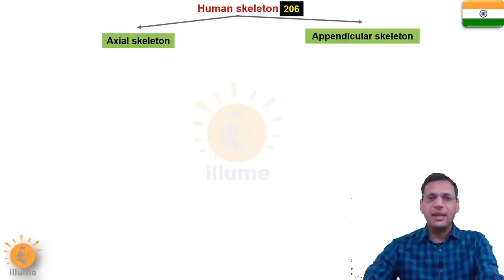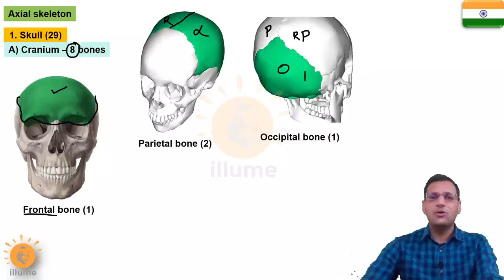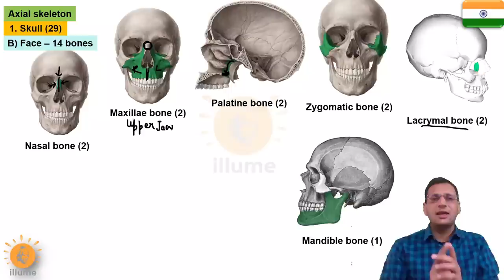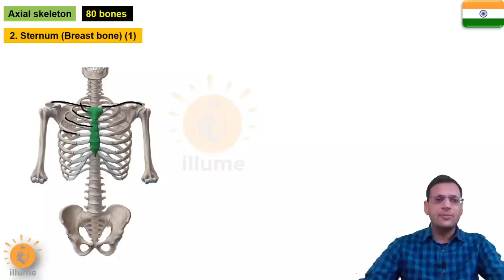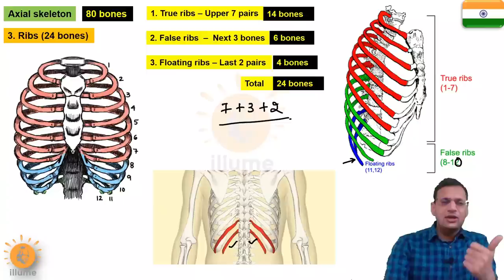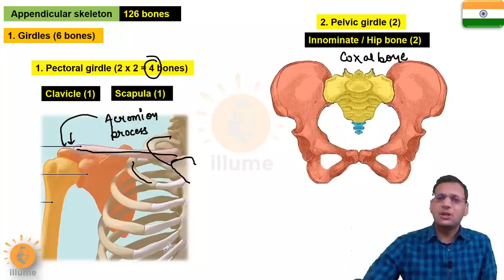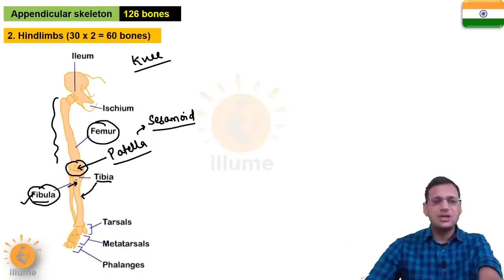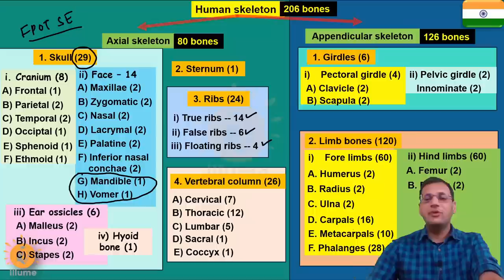Skeleton 5 | All 206 bones in Human Skeleton | Axial Skeleton | Appendicular Skeleton